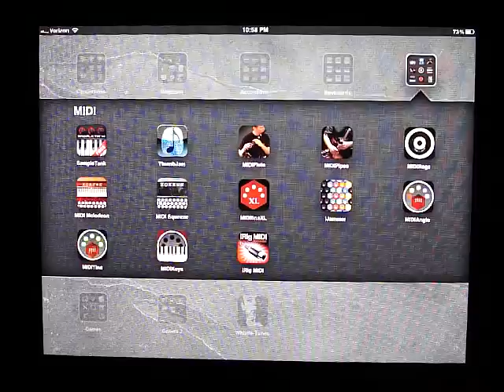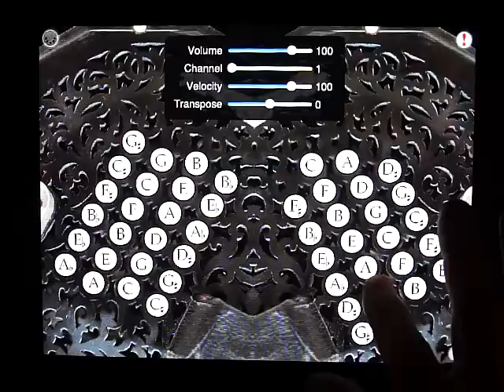MIDItinaXL English Concertina Control Surface playing ThumbJam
MIDItinaXL is 48-button English Concertina CoreMIDI control surface for the iPad.

The button layout is identical to the real instrument, and the built-in note guide makes it easy to learn to play!v

MIDItinaXL doesn't produce any sound on its own, it is for playing hardware or software VST-style MIDI synthesizers via CoreMIDI hardware interfaces connected to the dock connector or virtual MIDI instruments running on your device like ThumbJam running on your iPad.